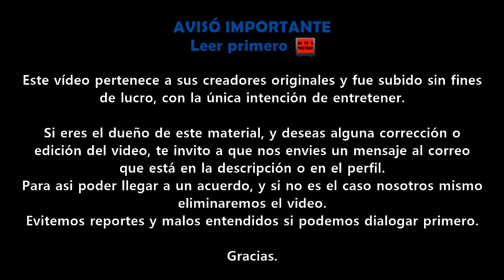Sonic 2 La Película | TV Spot Latino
Gracias.